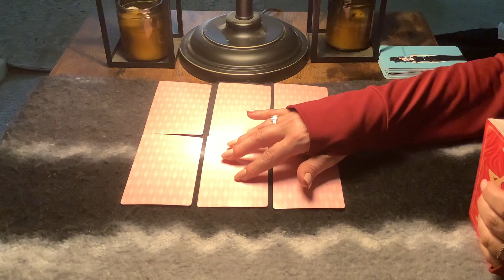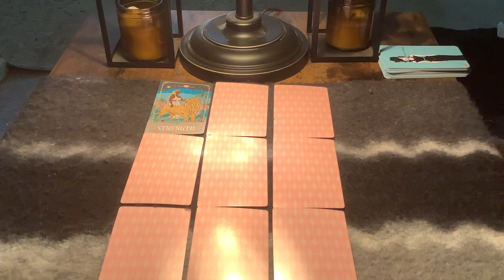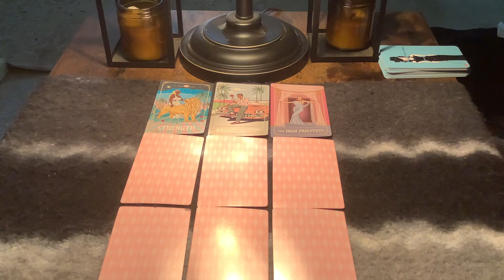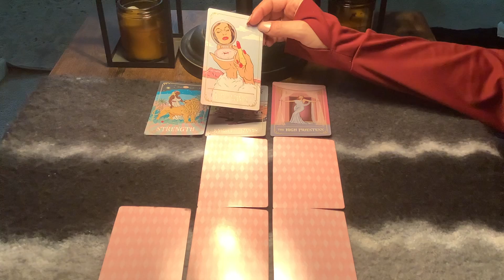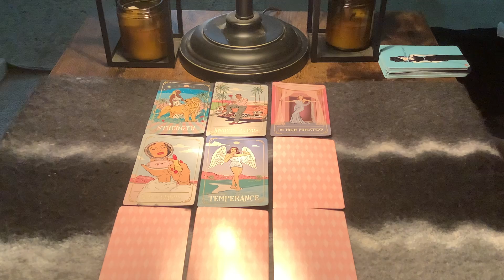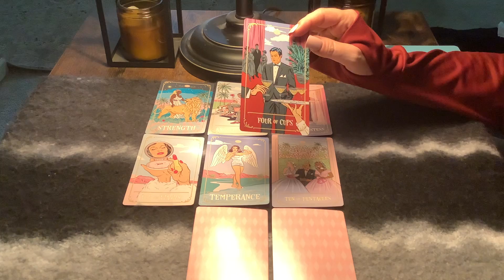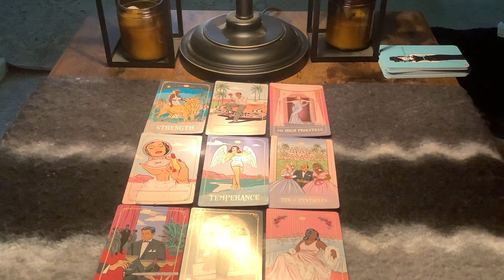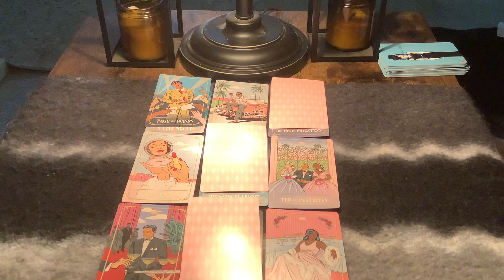GEMINI….HOW MUCH LOVE ID GIVEN VERSUS TAKEN?💕